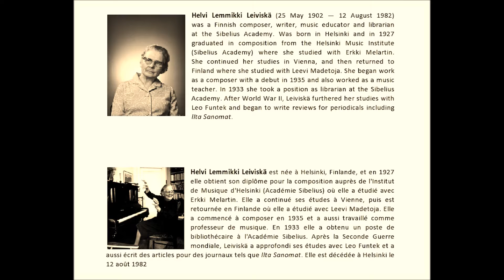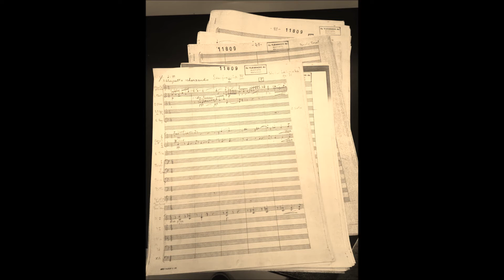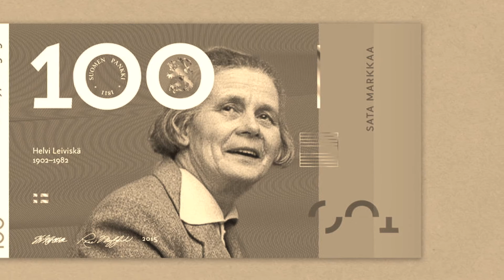Helvi Lemmikki - Leiviskä: Piano Sonatina in Fa - Effie Agrafioti, piano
Helvi Lemmikki Leiviskä (25 May 1902 — 12 August 1982) was a Finnish composer, writer, music educator and librarian at the Sibelius Academy.Was born in Helsinki and in 1927 graduated in composition from the Helsinki Music Institute (Sibelius Academy) where she studied with Erkki Melartin. She continued her studies in Vienna, and then returned to Finland where she studied with Leevi Madetoja. She began work as a composer with a debut in 1935 and also worked as a music teacher. In 1933 she took a position as librarian at the Sibelius Academy.
Helvi Leiviskä est née à Helsinki. En 1927 elle obtient son diplôme de la composition auprès de l'Institut de Musique d'Helsinki (maintenant Académie Sibelius) où elle a étudié avec Erkki Melartin. Elle a continué ses études à Vienne, puis est retournée en Finlande où elle a étudié avec Leevi Madetoja. Elle a commencé à composer avant 1935 et a aussi travaillé comme professeur de musique. En 1933 elle a obtenu un poste de bibliothécaire à l'Académie Sibelius.Après la Seconde Guerre mondiale, Leiviskä a approfondi ses études avec Leo Funtek et a aussi écrit des articles pour des journaux tels que Ilta Sanomat.
Helvi Leiviskä oli tyyliltään myöhäisromantikko. Eräät hänen sävellyksensä, esimerkiksi pianoteokset Suite antique ja sonatiini F-duuri lähenevät uusklassismia. Leiviskä oli kiinnostunut kontrapunktista ja käytti sitä sävellystensä rakenteiden pohjana. Myöhemmin hänen tyylinsä muuttui kromaattisemmaksi, jopa vapaatonaaliseksi.
Helvi Leiviskän tuotannon painopiste on orkesterimusiikissa, ja hän sävelsi mm. kolme sinfoniaa (1947, 1954 ja 1971), Sinfonia breviksen (1962, uusittu 1972) sekä pianokonserton (1935). Leiviskän kamarimusiikkituotannosta mainittakoon viulusonaatti g-molli (1945) sekä pianokvartetto (1926, uusittu 1935). Hänen opusluettelossaan on 34 teosta. Helvi Leiviskän veli oli jatkosodan loppuvaiheissa kaatunut lupaava säveltäjä Aulis Leiviskä (1918–1944), joka toimi opiskeluaikanaan Sibelius-Akatemian oppilaskunnan puheenjohtajana. Aulis Leiviskän vähäiseksi jääneeseen tuotantoon kuuluu lauluja ja pienimuotoisia soitinsävellyksiä.